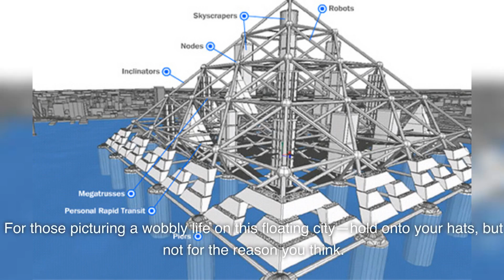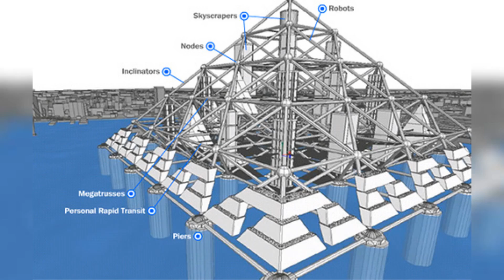Shimizu Mega-City Pyramid: Tokyo’s Futuristic Floating City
Shimizu Mega-City Pyramid: Tokyo’s Futuristic Floating City 🏙️🌊 Ever dreamed of a city that defies gravity and floats above water? Dive into the world of Tokyo's visionary floating giant. Prepare to be awed, amazed, and maybe a tad dizzy!

0:00 “Floating Vision” - Tokyo’s Audacious Dream 🏢🌊
0:35 “Inside the Pyramid” - A Million Residents' Haven 🌃🚀
1:01 “Structural Genius” - Built Stronger than Steel? 🏗️💪
1:40 “Transit on Steroids” - Faster than Superman! 🚄💨
1:55 “Green Dream” - Sustainability at Its Peak 🌱🔋
2:15 “Challenges Ahead” - The Gargantuan Hurdles 🚧🔍
2:47 “Imagination's Limit” - Humanity’s Audacious Dreams 🌌✨

Venture into this modern marvel concept that Tokyo hopes will float above its bay. A testament to human innovation and audacity, the Shimizu Mega-City Pyramid might just be the cityscape of our distant future. Or, it might remain a dream. Let’s embark on this journey to find out!